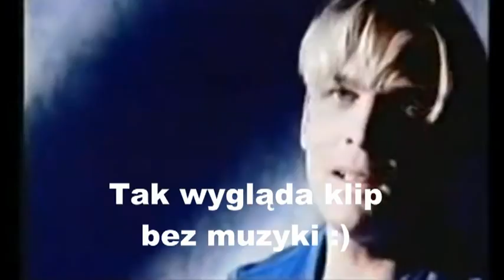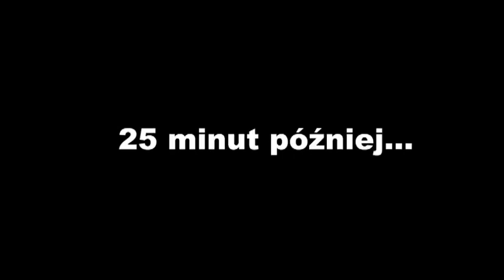DISCO LIVE MUSIC odc. 5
Kto był jak polski Modern Talking? Jak napisać list? Kogo można mieć z Facebookiem na spółkę? Między innymi o tym w najnowszym Disco Live!